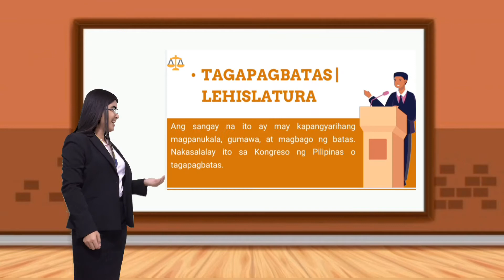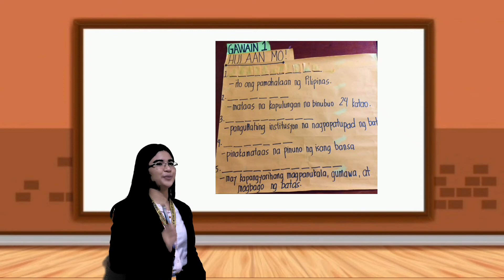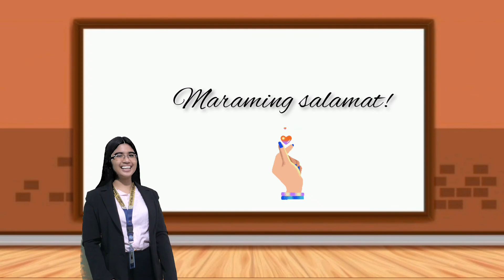Tatlong Sangay ng Pamahalaan | Kangsii